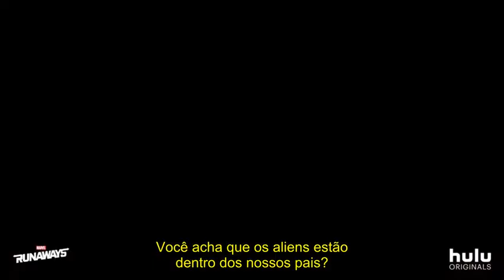RUNAWAYS | TRAILER 3ª TEMPORADA - LEGENDADO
Série: Marvel's Runaways
Emissora: Hulu
Temporadas: 3